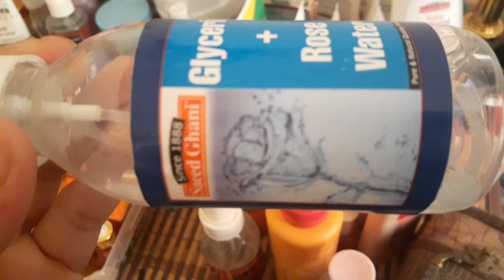Sardion Main Rose water ko istmal krne ka faide or Tarika / 18 December 2022/ Fatima beauty spot